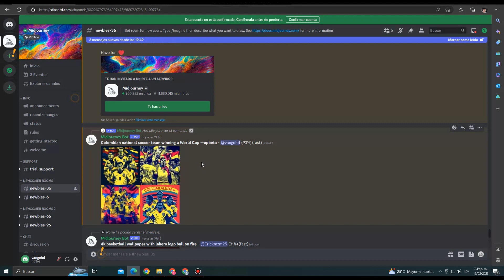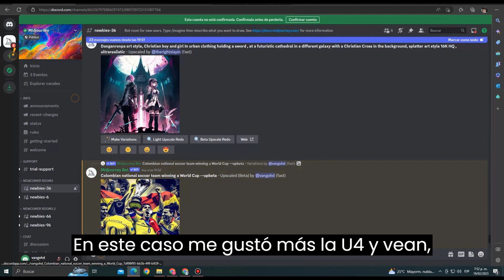Crea imágenes con inteligencia artificial desde discord💡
Esta ves te voy a enseñar lo básico que debes saber para realizar imágenes con midjourney bot,

Regeneración de imágenes, versiones de imágenes y escalado de imágenes.💡💡